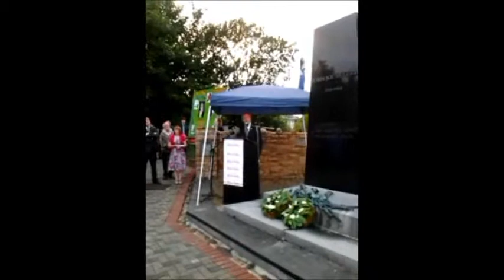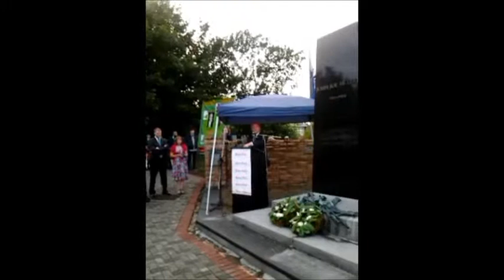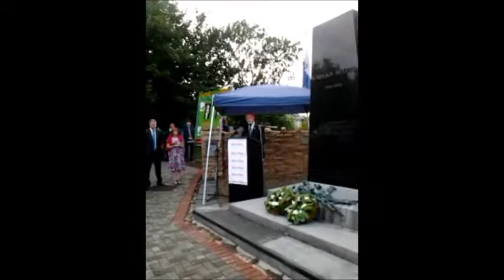J J MCgirl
The commemoration of John Joe Mc Girl in Ballinamore Co.Leitrim 2013. With guest speaker Martin Mc Guinness